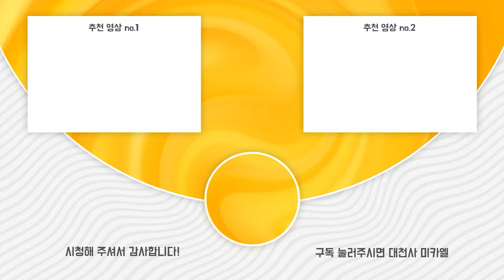아니요 본가입니다｜칼 갈고 돌아온 진·여신전생 5 Vengeance 정보 총정리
저번주에 돌아온다고 해놓고 이제야 돌아왔습니다..
아틀러스의 신작 진여신전생5 벤전스 어떤 점이 새롭고
저같은 페르소나 팬들에겐 어떤 게임으로 다가올지 오랜만에 돌아와 얘기해보겠습니다.
재밌게 감상해 주세요!

01. 개요 00:00
02. 어떤 것이 추가되었을까 01:02
03. 전투 시스템 03:36
04. 페르소나 팬들에게도 잘 맞을까? 06:41
05. 발매 정보 08:21
마무으리 09:13
시청해 주셔서 감사합니다! 09:34